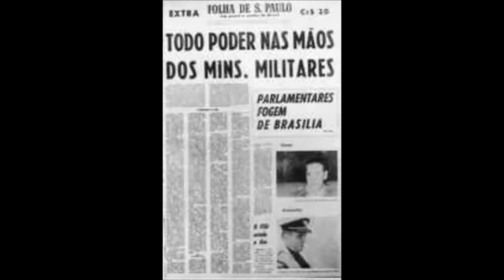OPERAÇÃO BROTHER SAM